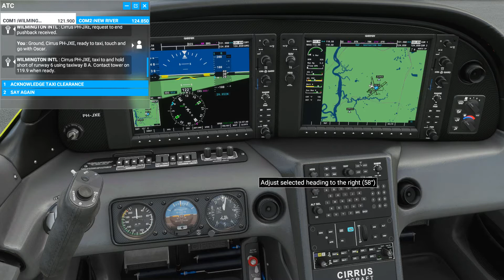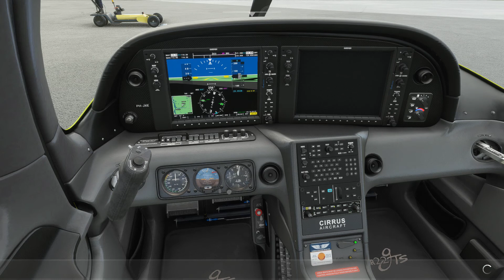Microsoft Flight Simulator 2020 Cirrus SR22 Touch and Goes!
Hey guys, sorry for not posting much here lately. I have been focusing more on my TWD Art over on my Twitter and Instagram. Plus I have been playing a lot of flight simulators like MSFS 2020 and X-Plane 11. Anyways today I am practicing some touch and goes in a Cirrus SR22 at my home airport of Wilmington International Airport (KILM). I hope you guys enjoy the video! As always thank you so much VB for making the amazing thumbnails!